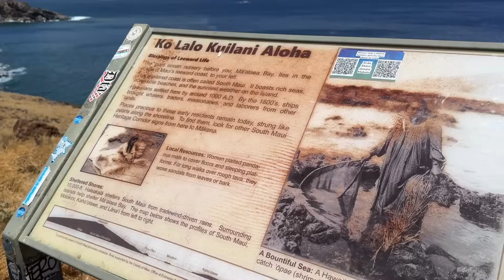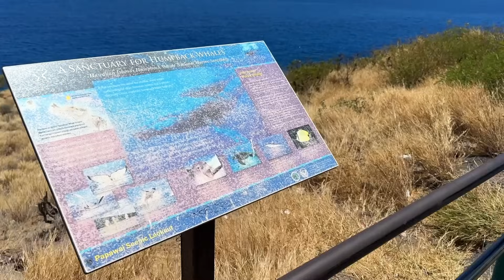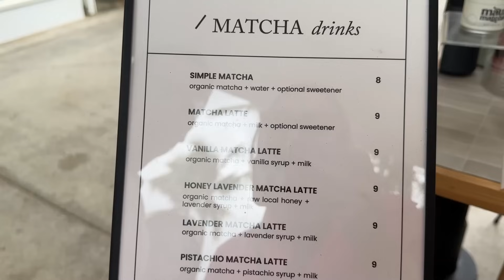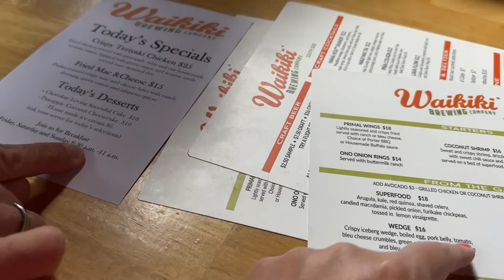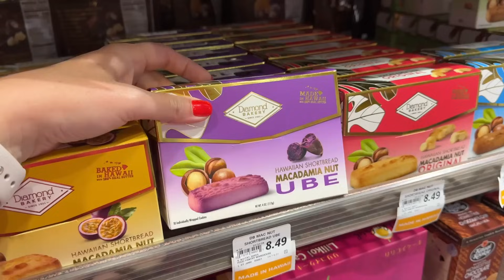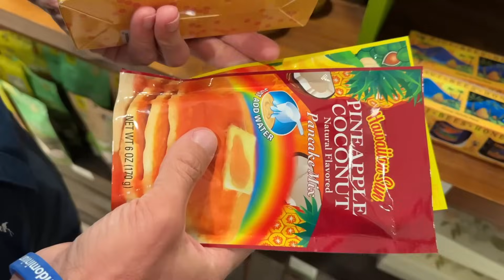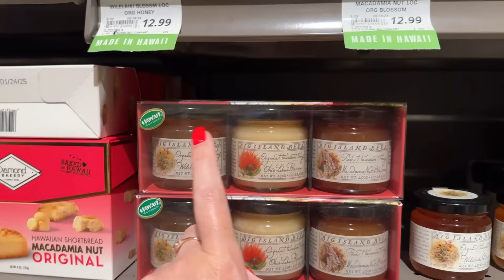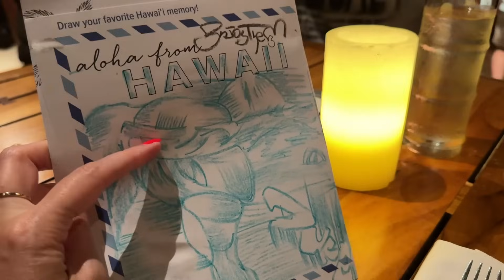Последний день на Гавайях / Гавайский шоппинг / Прощальный ужин / Влог США